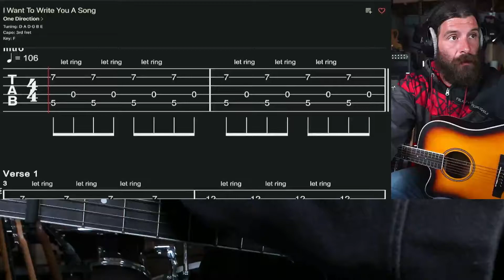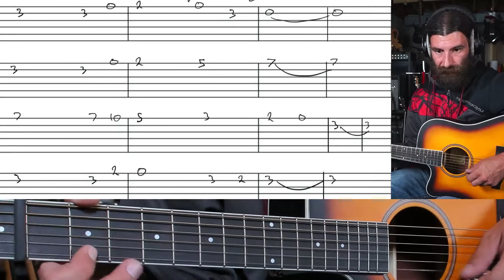I Want To Write You A Song